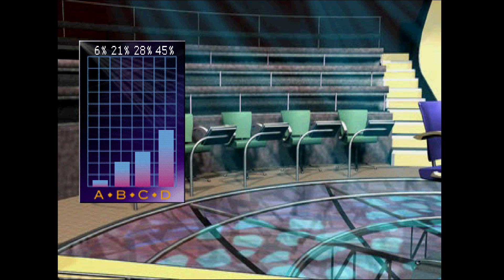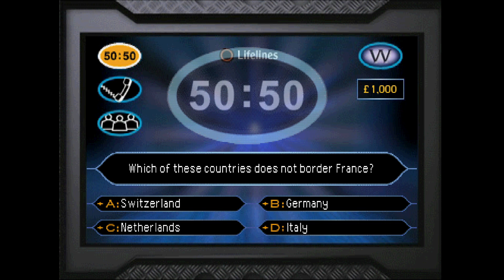Who wants to be a millionaire PS1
Drop a comment in the section below to tell me what you think :)

The sheet music links can be found below.